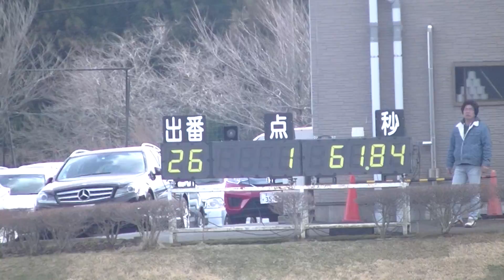【第10回御殿場ジュニア馬術競技会(兼)第39回アマチュアホースフェスティバル】 アマチュア障害競技A 後藤田 竣佑(高2)・ヤマニンパスティユ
全22人馬中第8位 後藤田 竣佑(高2)・ヤマニンパスティユ

走行タイム : 61.84
タイム減点 : 1
障害減点 : 0
総減点 : 1